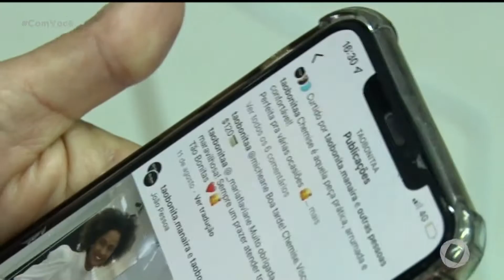Repaginada no Visual: confira o resultado da transformação de hoje - Com Você